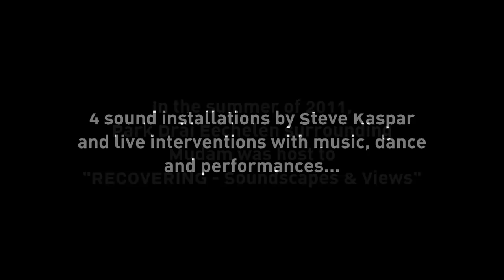RECOVERING - WELCOME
30/07/2011

In the summer of 2011, the Park Dräi Eechelen was revitalised by the project "RECOVERING - Soundscapes & Views": four sound installations created by Steve Kaspar and live interventions with music, dance and performances every second Saturday...

For the opening of the Recovering project, the Luxembourgish dancer Sylvia Camarda proposed a choreographic route through the site of Park Dräi Eechelen, around the sound installations by Steve Kaspar.